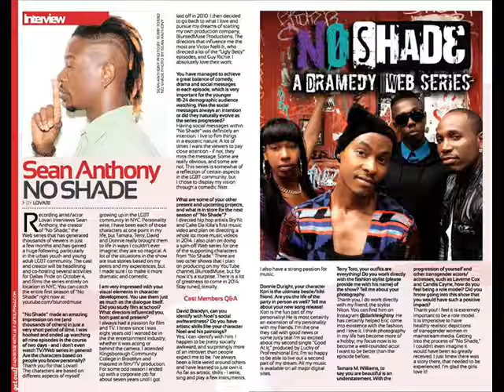PrideIndex.com Interview with Actor David Brandyn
PrideIndex interviewed actor/writer David Brandyn who plays a Noel Baptiste, a socially awkward artist from Brooklyn who’s learning to be comfortable with his sexuality, in the web series “No Shade.”